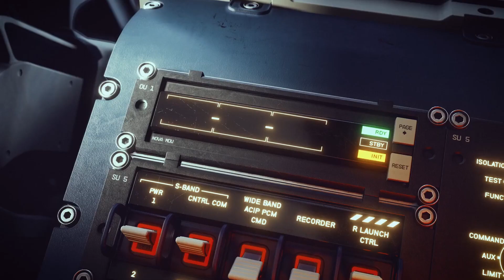Xbox Just EXPLODED With GAMES at E3 2021! ► Xbox Bethesda Showcase Thoughts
XBOX HAS GAMES. Like A LOT! The Xbox Bethesda Showcase for E3 2021 showed us new looks at Starfield, Halo Infinite, and so much more with lots of stunning gameplay and Game Pass Announcements. We got to talk about the Xbox E3 2021 show and how it just might be the best show Xbox has ever had.

What do you think of Xbox and the games they showed at E3 2021?
Playlists for you to enjoy more focused content:
▸S-CLASS KIBI: Manuel - Stephanie Wiggins - Brady Dale
▸A-CLASS KIBI: TitusMalvolio - Biggest Simp Mercury - Juan

Xbox Bethesda Showcase | Xbox Has GAMES | Xbox Bethesda E3 2021 | Xbox E3 2021 Thoughts | Xbox Coming Games | Xbox E3 Discussion